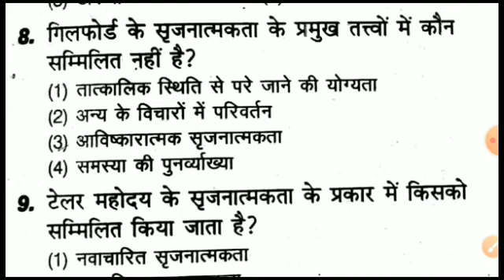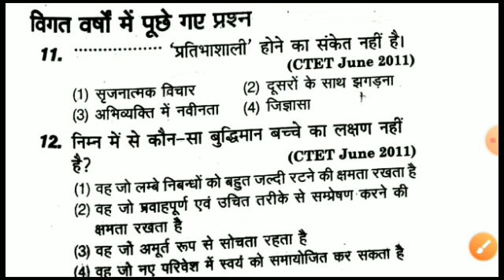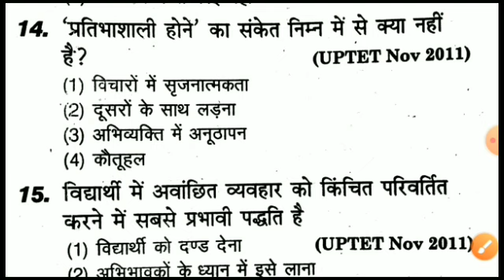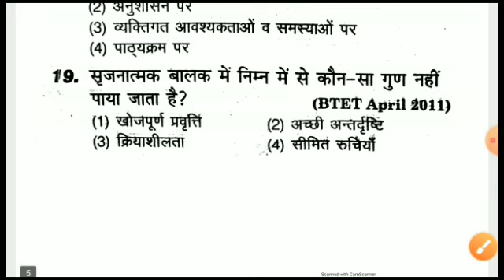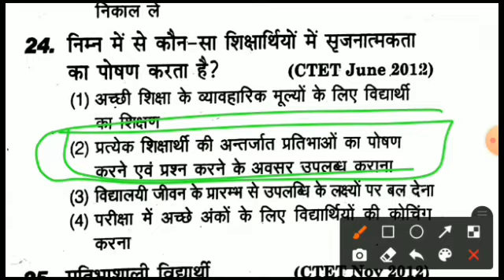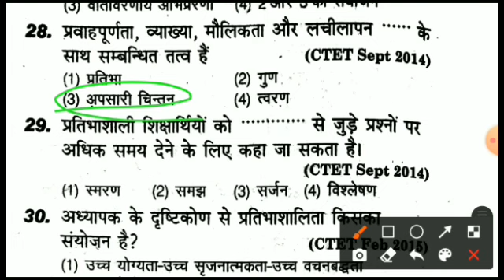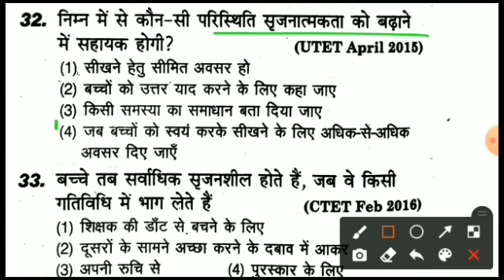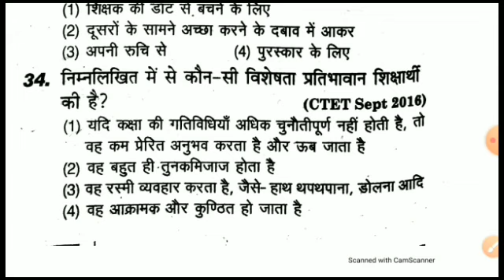ctet2024 प्रतिभाशाली एवं सृजनात्मक बालकों की पहचान